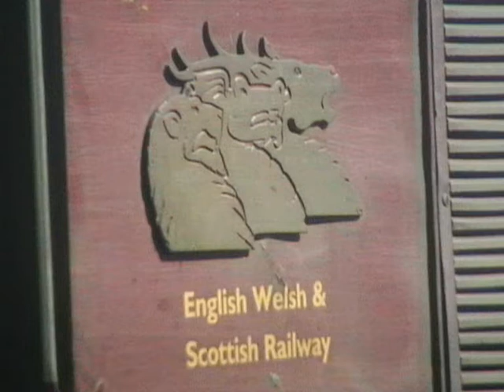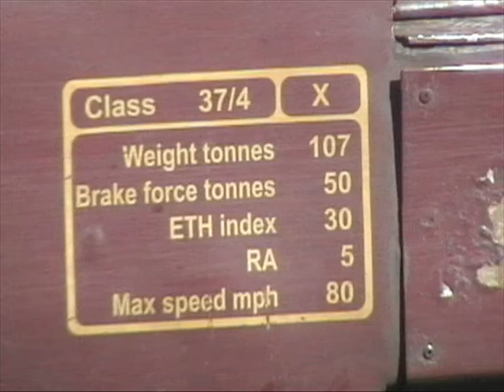37401 with the Beds at Fort William.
I filmed this footage two years ago but lost the tape, today ive found the tape and got all the clips off it, Here on this vid 37401 takes the beds ECS into the sidings next to the station, 37401 gets shut down and then i take a brief look at the loco. At this time 37401 had its Royal Scotsman nameplate but no Royal Scotsman Crest.